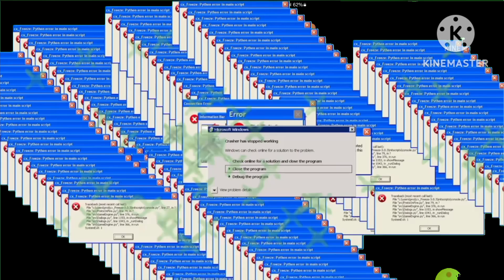Castle Windows Error Bsod